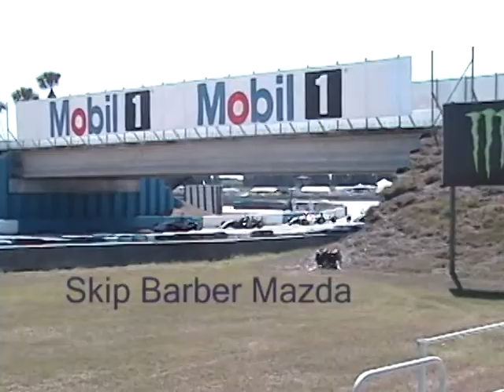Sebring 2011 Friday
Friday action I recorded as I wandered the track